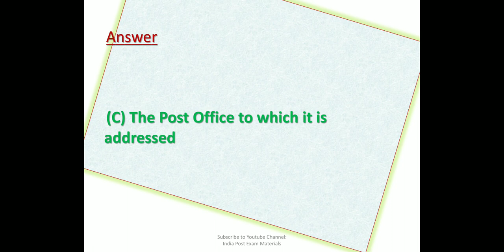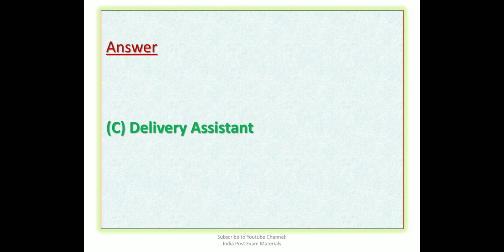LDCE GDS to POSTMAN AND MTS, 2022 - PAPER I - TN CIRCLE WITH SOLVED ANSWERS - VIDEO 2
LATEST TAMILNADU CIRCLE LDCE GDS TO POSTMAN AND MTS EXAM 2022 - PAPER II - QUESTIONS WITH SOLVED ANSWERS - VIDEO